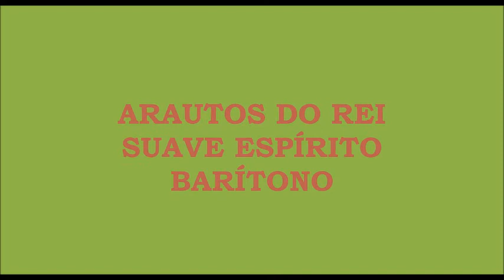Suave Espírito (Sweet Sweet Spirit) - Barítono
Há um suave espírito entre nós
É do espírito de Deus a doce voz
Vejo em cada rosto, aqui o calor
Da presença do espírito do Senhor

Vem santo espírito, vem lá do céu
Fica conosco, dá-nos o amor de Deus
E por tais bênçãos, rendemos-te louvor
Um dia transformados, vamos todos ser
Num lar de paz, e amor